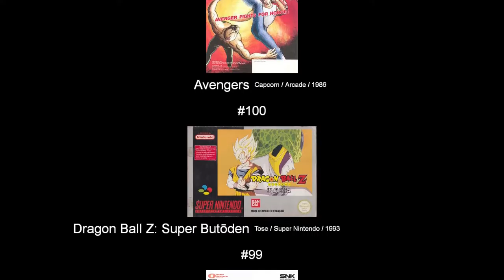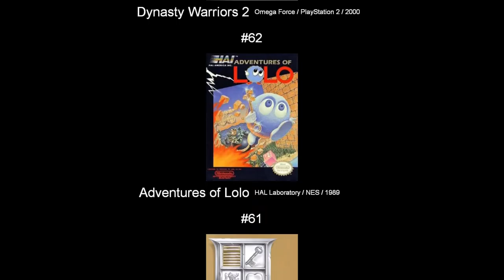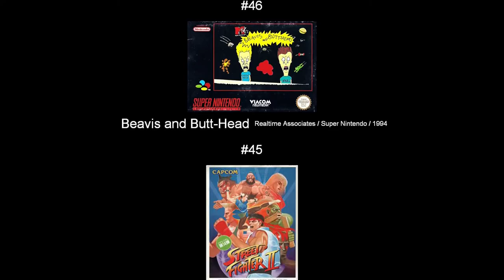Metal Slug 2 (+Metal Slug X) 100%'d - UltraKintaro [Episode 23-4]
UltraKintaro makes a camel take part in war, but it's for a good cause.

00:00 - Intro & Story
00:50 - Mission 1
02:46 - Mission 2
05:21 - Mission 3
06:55 - Mission 4
08:43 - Mission 5
11:00 - Final Mission
13:53 - Ending & Final Thoughts
15:04 - Metal Slug X
18:13 - Game Ranking
21:50 - Next Episode Preview